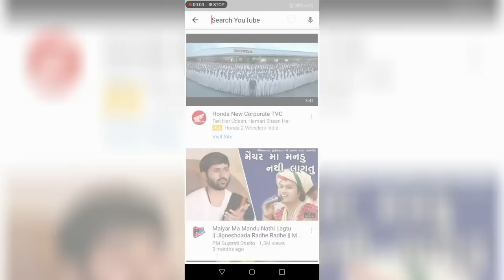NYLON SEV MACHINE | automatic namkeen machine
Nylone sev machine/Sev recipe
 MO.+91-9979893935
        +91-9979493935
Useful for making various types of namkeen’s like nylon sev, ratlami sev, Ompudi, aloo sev, champakali gathiya, papdi, aloo bhujia, fulvadi, bhavanagari ganthiya etc.

Specification
Length :54cm
Width :   21cm
height :  26cm
Net Weight : 127Kg
20 differents types of namkeen jali
Web